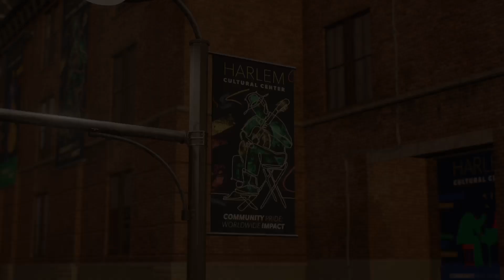Marvel's Spider-Man 2 Funky